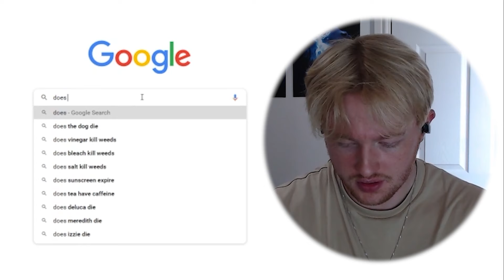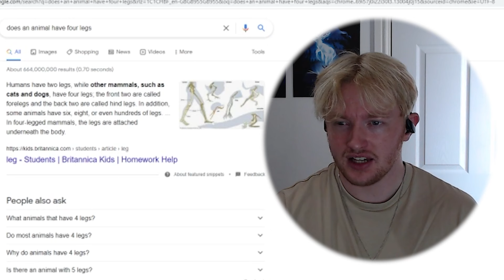I HATED *The Emperor's New Groove* when I was a kid...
Kronk needs to be protected